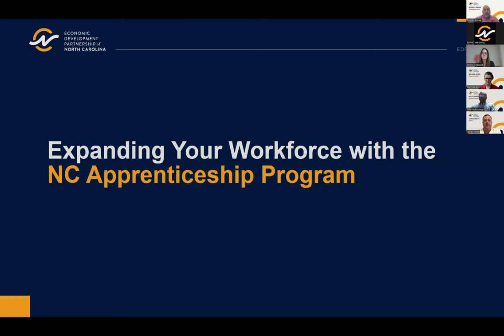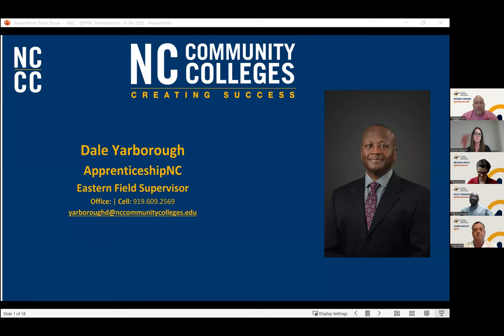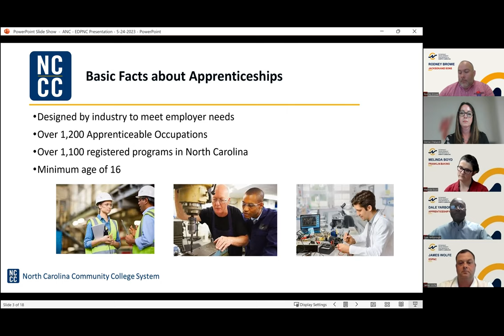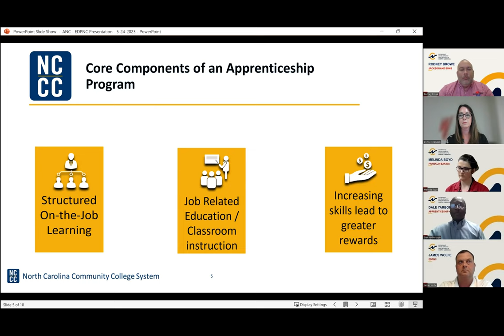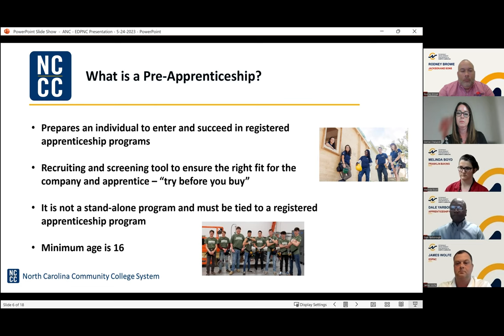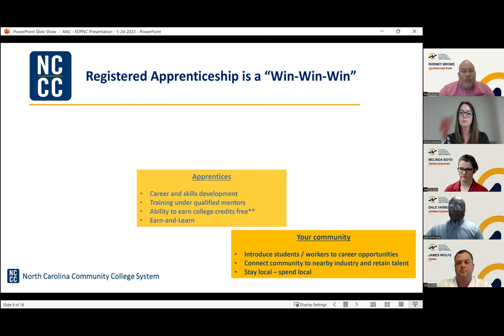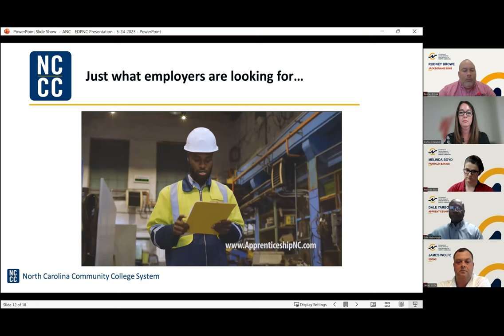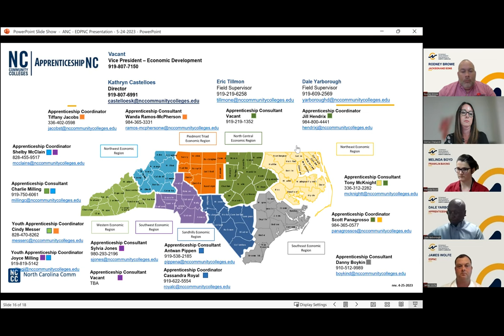Expanding your Workforce with the NC Apprenticeship Program - EDPNC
Join EDPNC and the North Carolina Community College System to learn about apprenticeships and how they can strengthen your talent pipeline. This webinar covers the details and benefits of an apprenticeship program, how to create one for your business, and testimonials from companies currently using apprentices to strengthen their workforce.